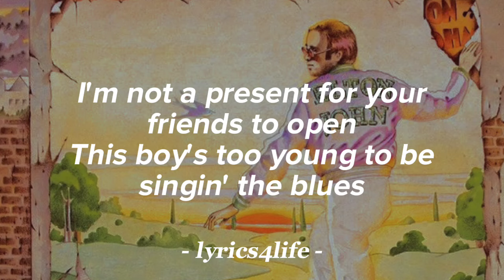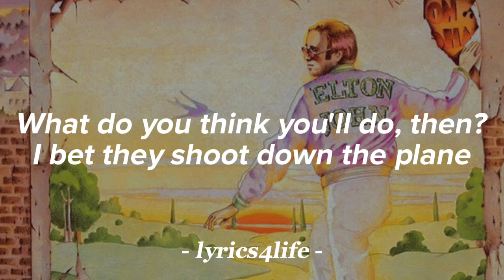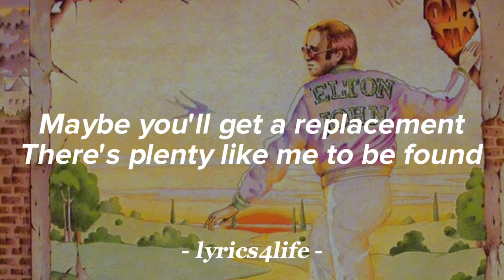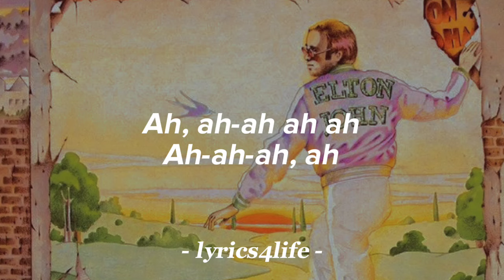Elton John - Goodbye Yellow Brick Road (Lyrics)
Goodbye Yellow Brick Road is the seventh studio album by English singer, pianist, and composer Elton John, first released on 5 October 1973 as a double album by DJM Records. The album has sold more than 20 million copies worldwide and is widely regarded as John's magnum opus. Among the 17 tracks, the album contains the hits "Candle in the Wind," US number-one single "Bennie and the Jets," "Goodbye Yellow Brick Road" and "Saturday Night's Alright for Fighting", along with the live favourite "Funeral for a Friend/Love Lies Bleeding."

Recorded: May 1973
Studio: Château d'Hérouville, Hérouville, France; remixed and overdubbed at Trident, London
Genre: Pop rock, glam rock
Label: DJM
Producer: Gus Dudgeon

Recorded at the Studio d'enregistrement Michel Magne at the Château d'Hérouville in France, the album became a double LP once John and his band became inspired by the locale. The album was inducted into the Grammy Hall of Fame in 2003 and continues to be highly regarded in various rankings. It was ranked number 112 on Rolling Stone's 2020 list of the "500 Greatest Albums of All Time".

and Credited to the Owner of The Song
Elton John - Goodbye Yellow Brick Road